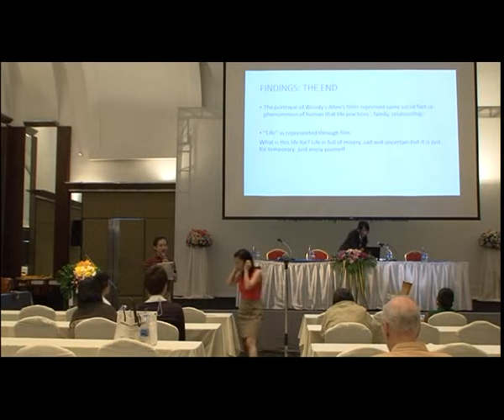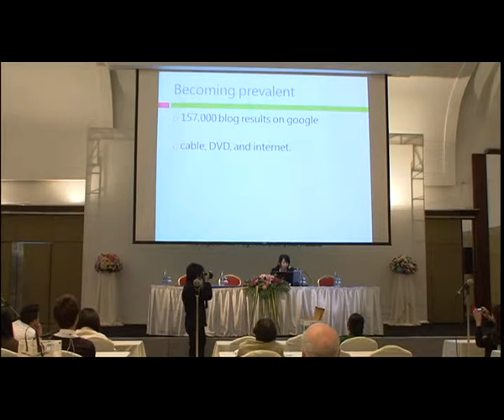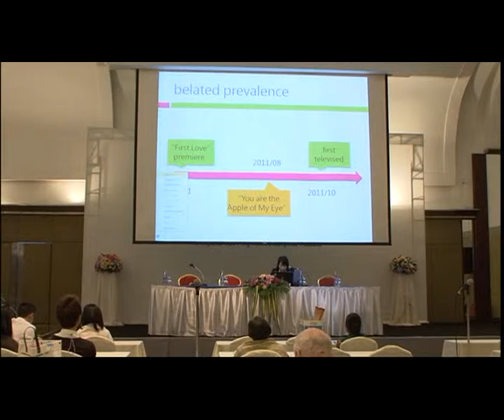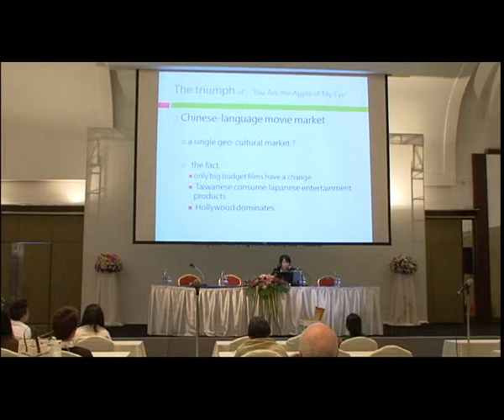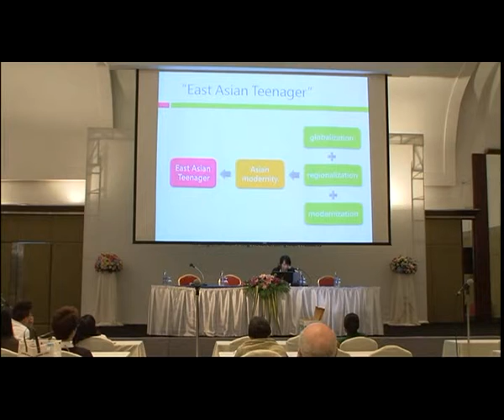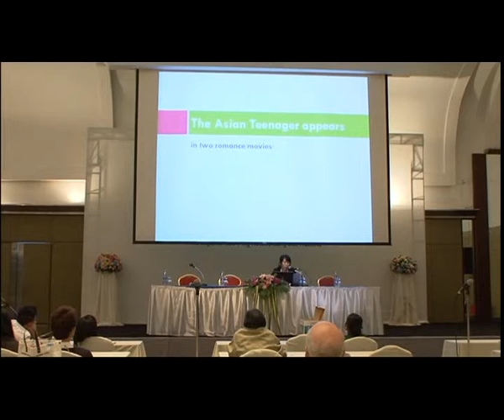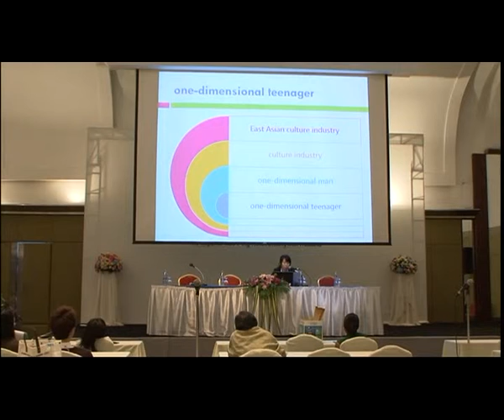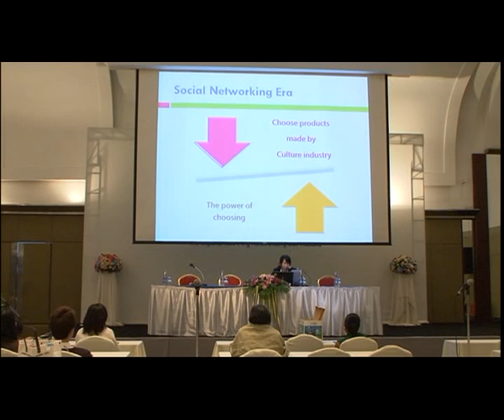เวทีวิจัยมนุษยศาสตร์ ครั้งที่ 8_58 "The Space of Culture and Emotion in Music and Film"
การนำเสนอบทความวิจัยหัวข้อ "Teenage under Asian Modernity - A perspective from two teenage movies, one in Taiwan and the other in Thailand" โดย Ms. Hisn-Ju Yang ดำเนินรายการโดย อ.ธีรยุทธ สง่างามสกุล ในการประชุมวิชาการนานาชาติ เวทีวิจัยมนุษยศาสตร์ไทย ครั้งที่ 8 "มนุษยศาสตร์ที่แปรเปลี่ยนในโลกที่เปลี่ยนแปลง" 27-29 พฤศจิกายน 2557 มหาวิทยาลัยเชียงใหม่ (International Conference "Changing Humanities in a Changing World" in Collaboration with the 8th Humanities Research Forum in Thailand: November 27-29, 2014 Chiang Mai University)